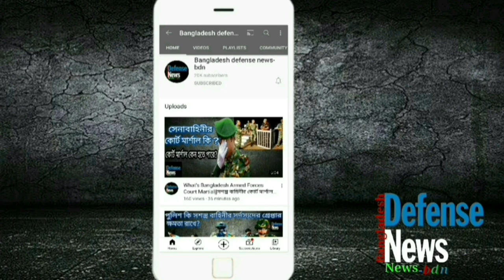New important promotions of Bangladesh Army General’s||সেনাবাহিনীর ভেতরে ব্যপক রদবদল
Today's video is based on the highest level promotion of Bangladesh Army in the present  days. All photographs & video clips have been used from the video, It may be copyrighted. These have been used to make the video beautiful. Thank you to the photographer for their great job.

Bdn